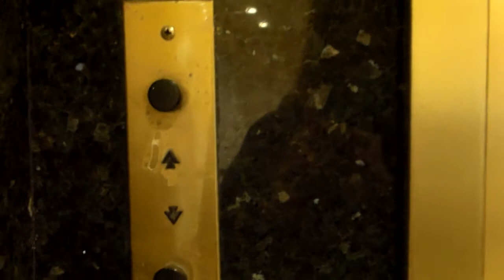EPIC FAIL: DEFUNCT! Historic 1950's Otis Lexan Elevator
This is the first and only 1950's Otis Lexan elevator I've found so far. I was so excited when I saw this thing, turns out though, it's DEFUNCT! What a shame! I really wish I could've looked at this!

Brand: Otis
Motor Type: Unknown
Modernized: NO!!
Hall Stations: Otis Lexan
-Illumination Color: Non illuminating
-Button Type: Projecting
-Panel Finishing: Gold
Hall Lanterns: Lexan Position Indicator
-Illumination Color: Incandescent
  -Up: Green
  -Down: Red
-Lantern Style: Lexan Segmented Indicator
Cab Stations: Unknown
Indicator: Unknown
Cab Lanterns: Unknown
Phone: Unknown
Door Type: Center Open Two Speed
-Safety Sensor Type: Unknown
Capacity: Unknown
Speed: Unknown
Distance Traveled: Unknown
Floors Served: B, *1, 2, 3
Year Installed: 1957
Other Observations or Details: This thing had a tiny door